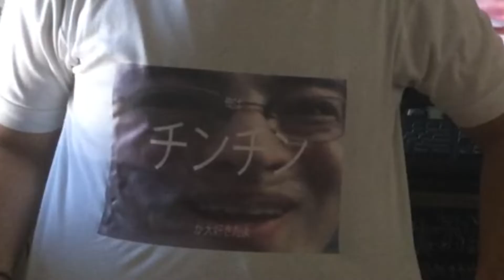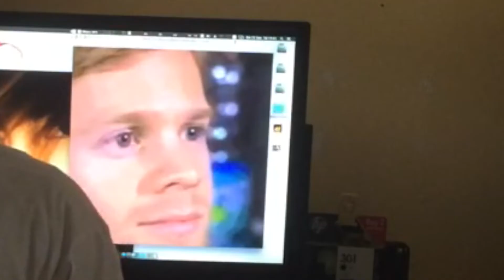T-Shirt Review - oChinChin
/ - Social Media - \